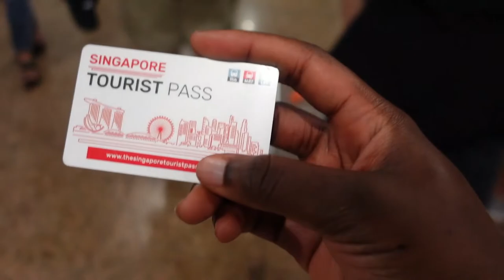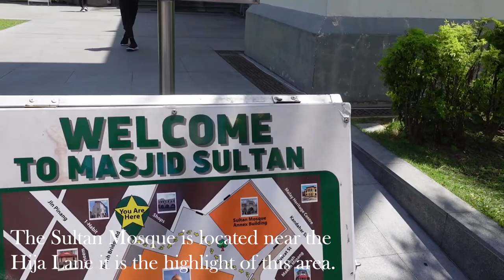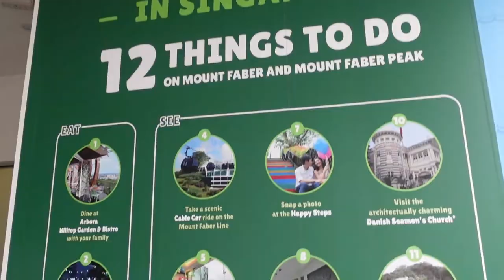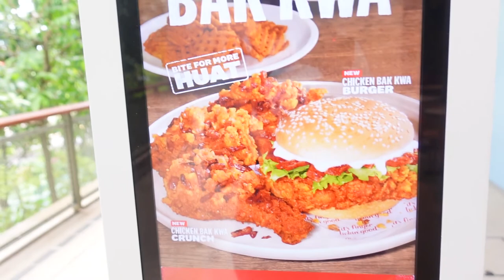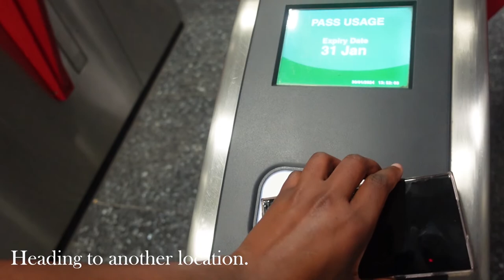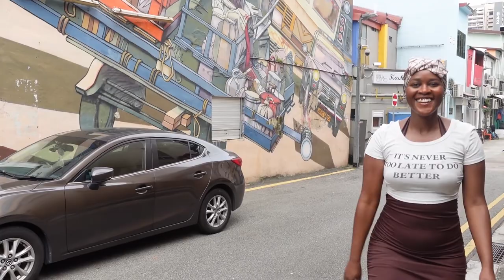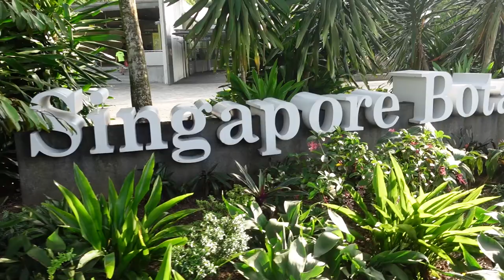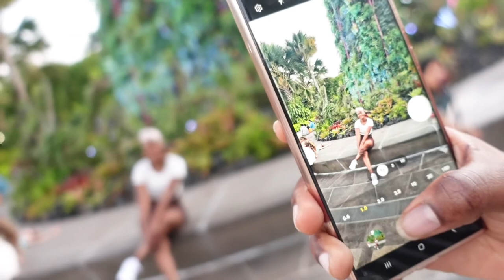SINGAPORE ADVENTURE:A Journey Through The Garden City!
HEYYYY my adventurous babies! I took my first trip for 2024 in January. I traveled to three amazing countries in the span of three weeks. Here is the first country, Singaporeeeeeeeee! I'm giving you snippets of how my trip went.